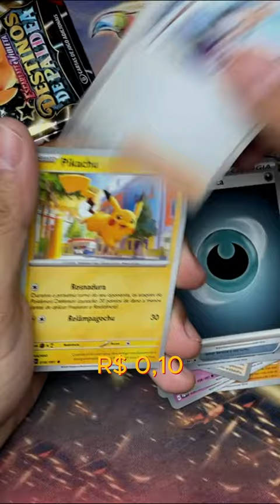Lucro ou Prejuízo Pokémon TCG Destinos de Paldea - EP20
Abrimos alguns pacotes de Pokémon TCG Destinos de Paldea para ver se estávamos com sorte.